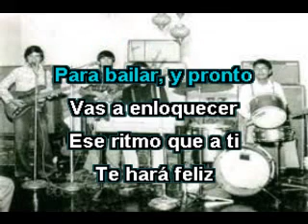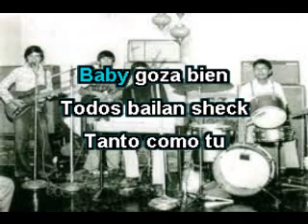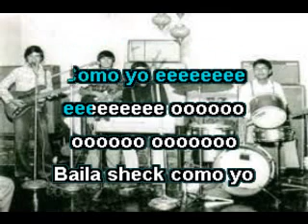NENA BAILA SHAKE - SONIDO JOVEN DE HYO. ( KARAOKE )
Lucho Arana y su grupo SONIDO JOVEN en un cover de LOS DATSUN